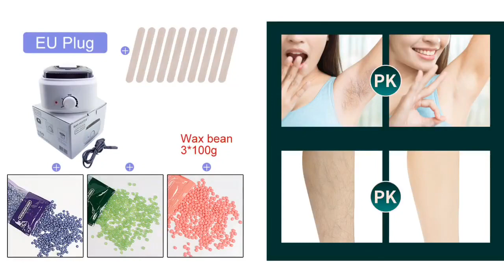Wax Beans No Strip Depilatory Hot Film Hard Wax Pellet Waxing Face Hair Bikini Removal Wax Beans